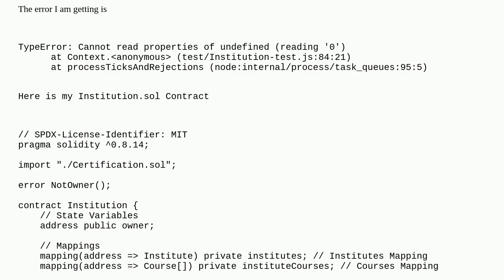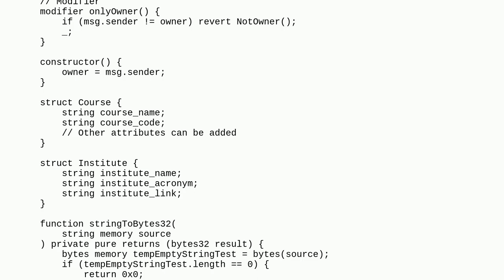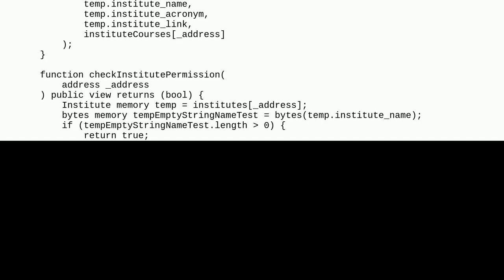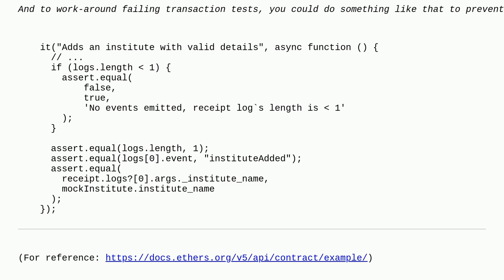Ethereum: Getting error when trying to get Transaction Events Logs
Getting error when trying to get Transaction Events Logs

A special thanks goes out to the community

  blockchain solidity hardhat ethereumjs